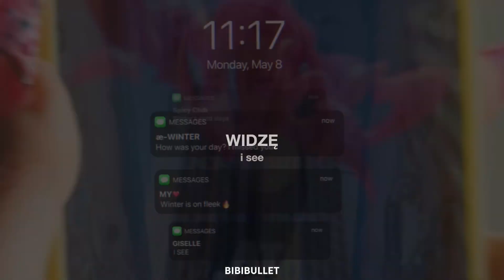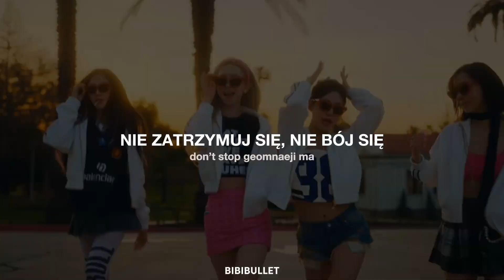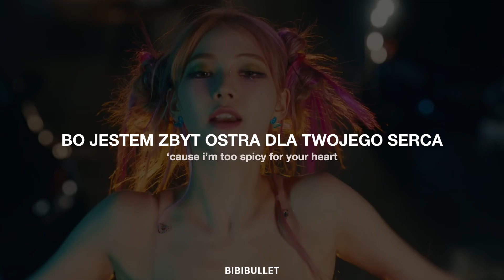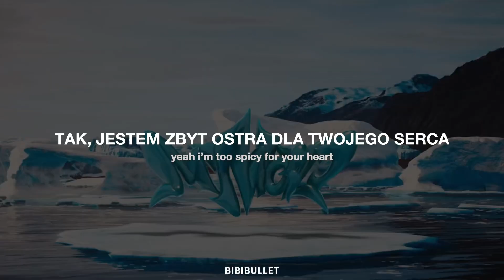AESPA - 'SPICY' (POLSKIE NAPISY) [TŁUMACZENIE PL]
Artist: Aespa
Tytuł: Spicy